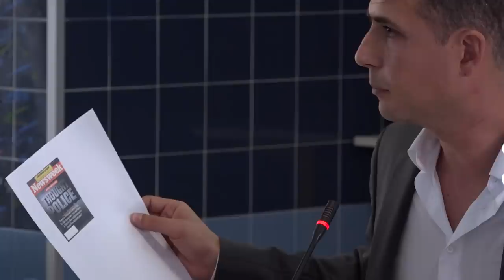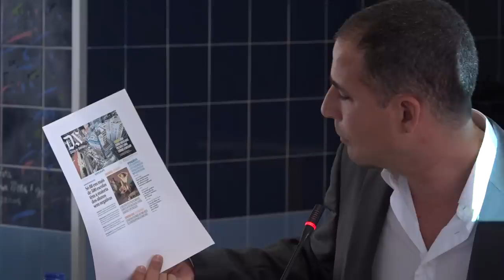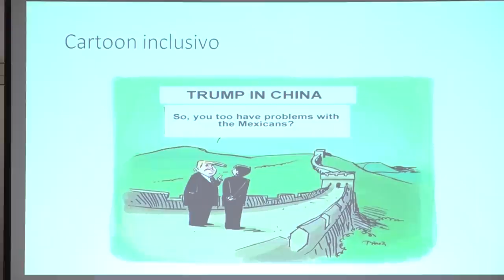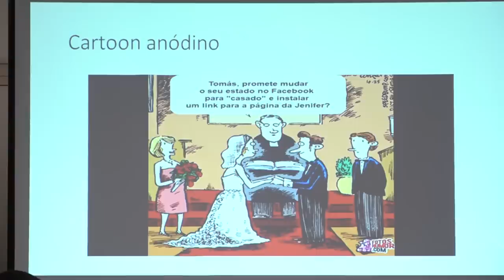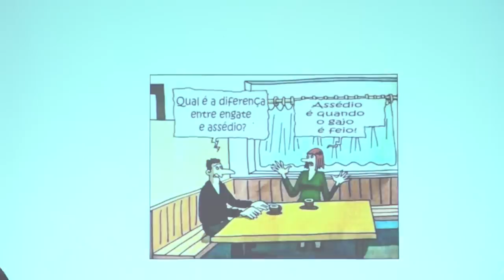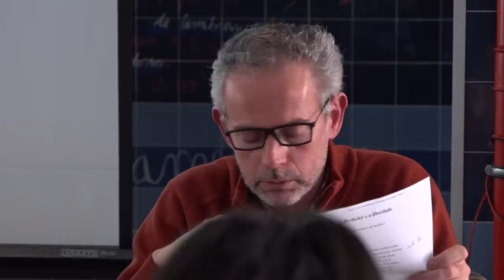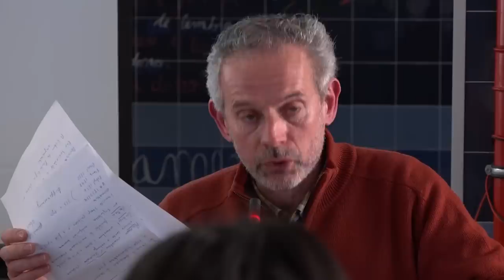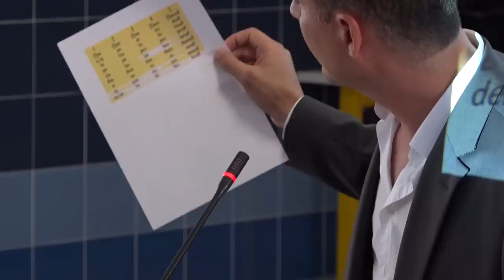Ricardo Araújo Pereira - Debate do Clube de Leitura da UFP (Versão Completa)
O humorista Ricardo Araújo Pereira foi convidado especial num debate organizado pelo Clube de Leitura da UFP. O evento teve como objectivo a tentativa de perceber os limites do humor.